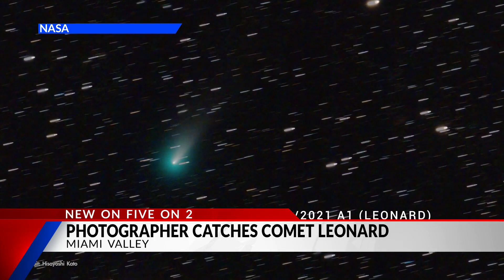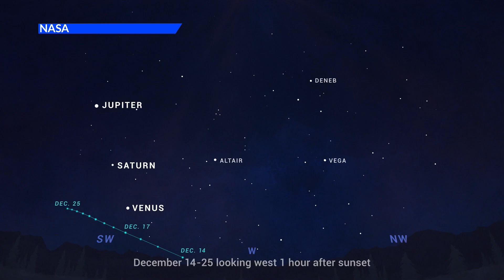See Comet Leonard before it disappears forever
Comet Leonard is expected to be visible with a telescope or binoculars.